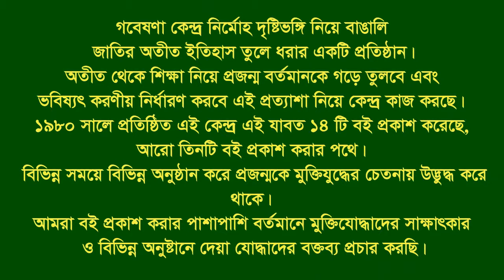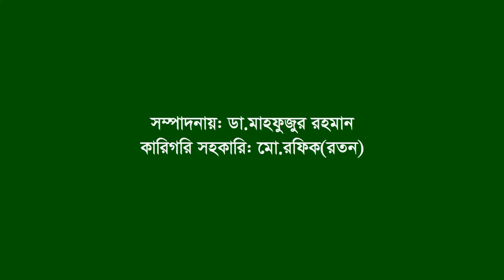Interview of Sk Mohammad Hussain ।। Sandwip ।। CTG ।। F. Fighter ।। FF